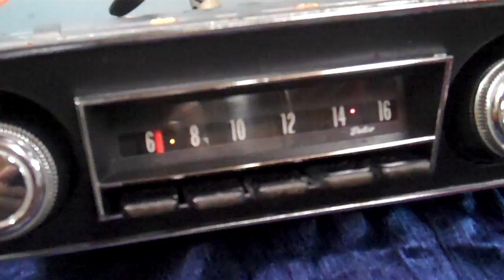1967 Chevrolet Camaro original AM radio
Custom built by R & B Vintage Auto Radio with the Aurora Design Products now has AM/FM stereo/Aux input(MP3)/Blue-Tooth with Voice Command, four channels 45 watts per channel, five pre line outputs for adding amps to each speaker or a Sub all in the original 1967 Camaro radio. Get your radio updated today.